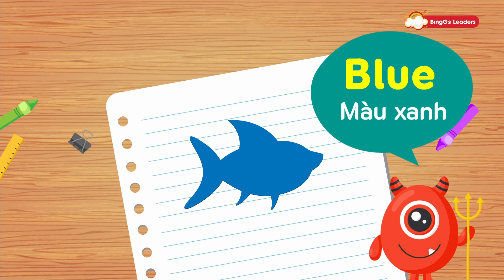Bé học từ vựng tiếng Anh chủ đề Động vật | Khóa học tiếng Anh cho trẻ em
BingGo Leaders  - Giúp bé học tiếng Anh nhanh & thông minh hơn.